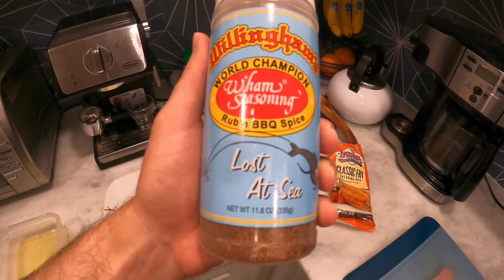Epic Shark Fishing Catch Clean Cook Part 2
Setup #1: 8’ Penn Squadron Medium-Mod. Fast and Penn Battle III 4000 w/ 15-pound PowerPro

Setup #2: 10’ Penn Carnage III and Penn Conflict 5000 w/ 20-pound PowerPro

Bait: Blue Magic Frozen Shrimp and Fish Bites

Leader: Salty’s Pompano Rigs

Pack: Simms Freestone

Sunglasses: Smith Longfin polarized with brown lenses